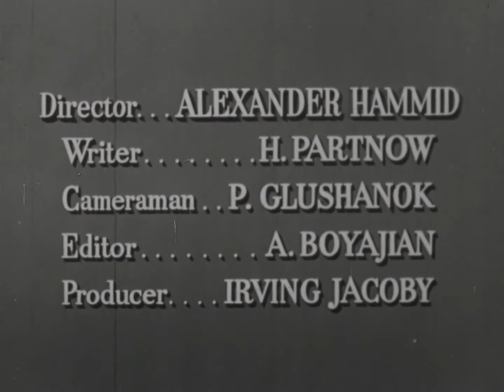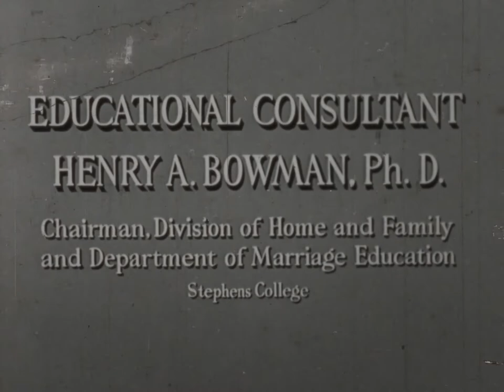Who's Boss? (1950)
Ginny and Mike are successful in their separate business careers, but in their marriage neither is willing to surrender their individuality. Shows how they try determinedly to make an adjustment and form a good partnership. They learn that a good balance can be achieved by patience, love, and understanding. Designed to be used with a marriage text.